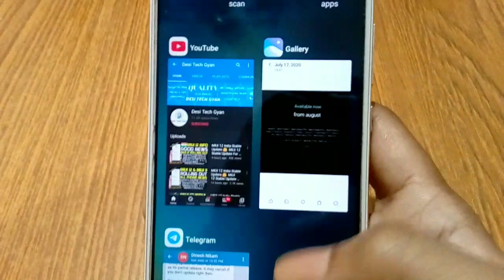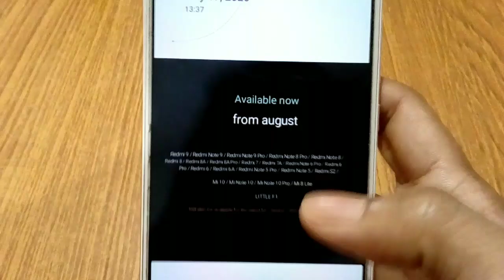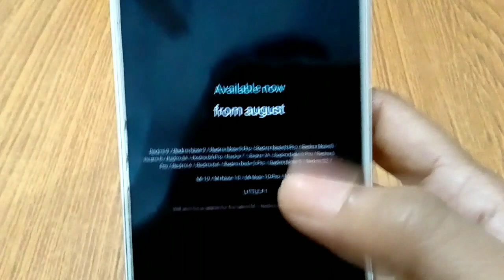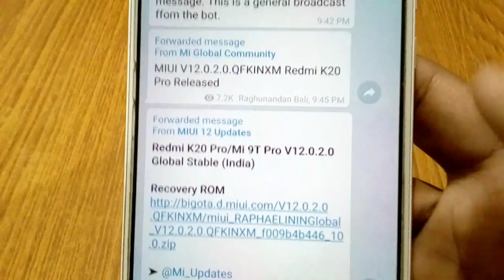MIUI 12 India Stable Update 😍 MIUI 12 Stable Update New Release Date For India All 3 Batches #18